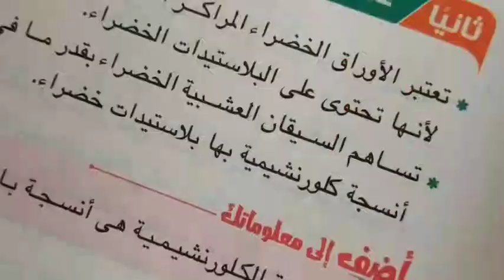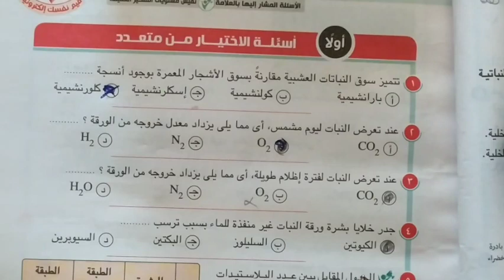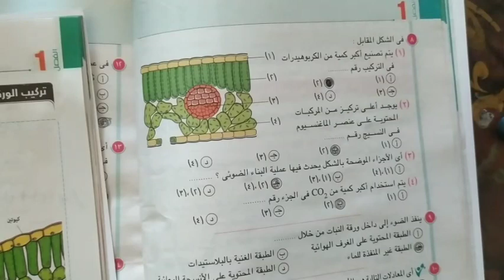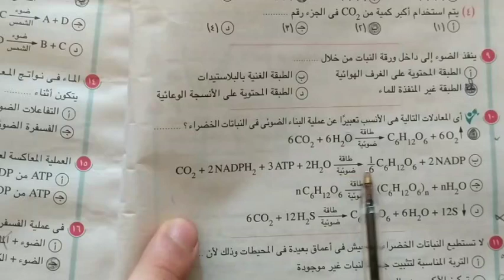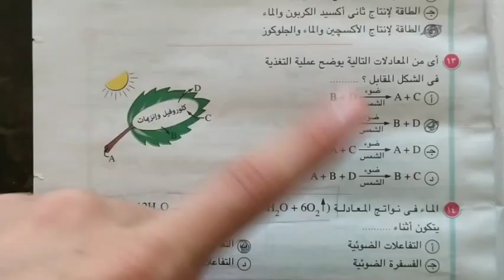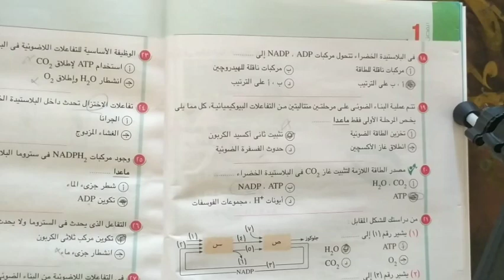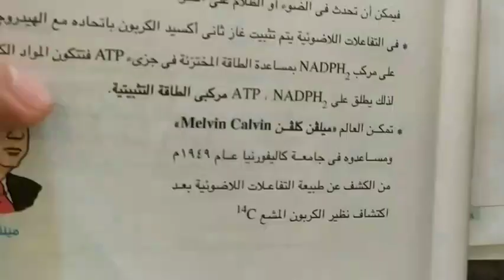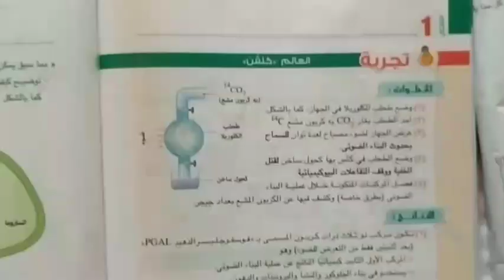حل اسئله درس تابع التغذية الذاتية (الجزء الاول)الاختياري2021 تانية ثانوي كتاب الامتحان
حل اسئله تابع التغذية الذاتية لتانية ثانوي 2021
حل اسئلة الدرس التاني احياء تانية ثانوي ترم اول